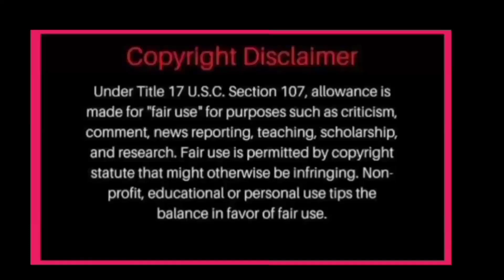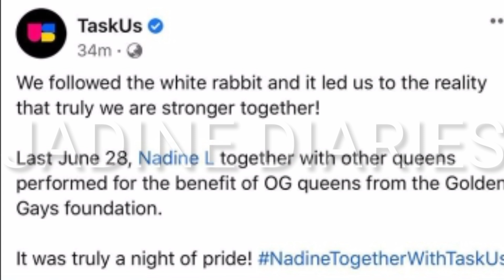NADINE UNA NG SINABI STRONG ANG RELASYON NILA JAMES SA LIVE!KAYA PALA TAHIMIK LANG SI JAMES SA ISSUE